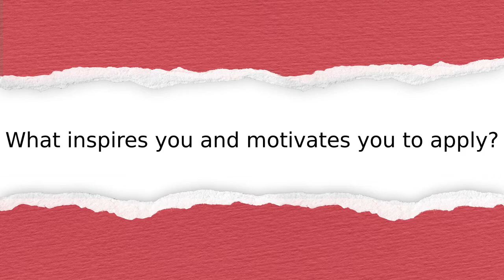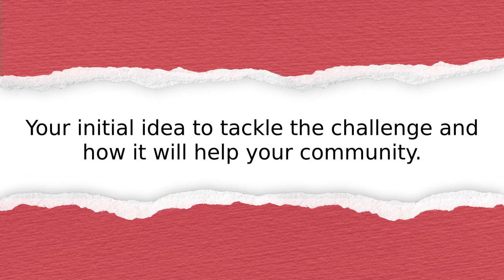Stephen Barasa Khaseke’s innovation story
Listen to the innovation story from Kenya: Kenya Red Cross Society. Learn how they plan to help their community recover from the impacts of the pandemic.

Submitted by:
Stephen Barasa Khaseke